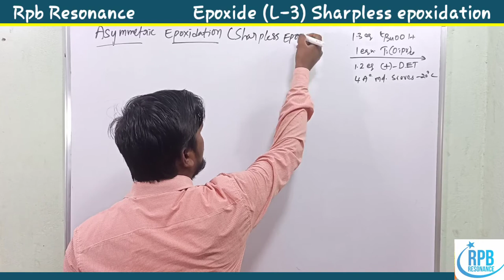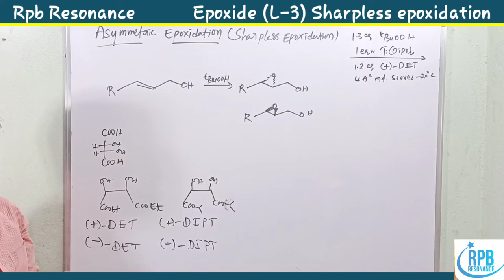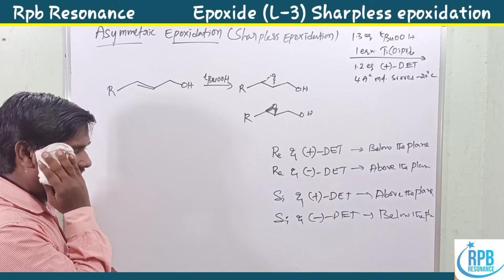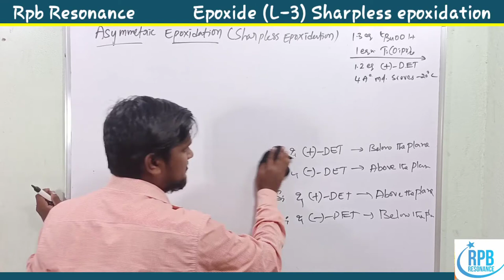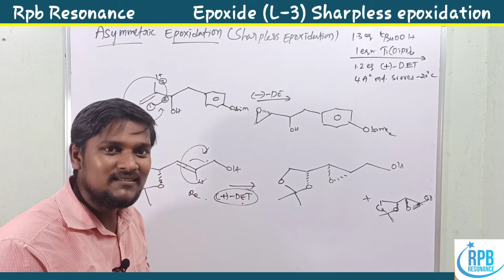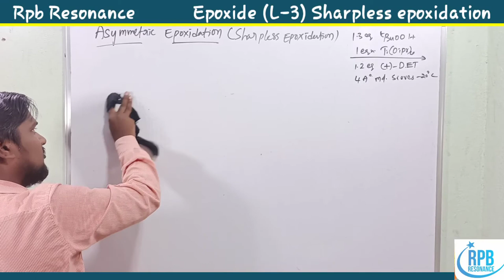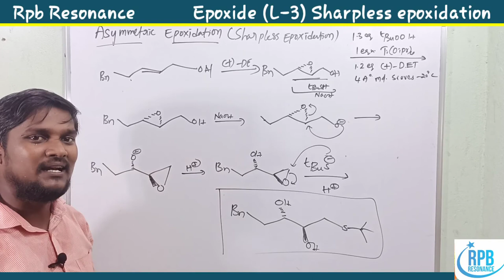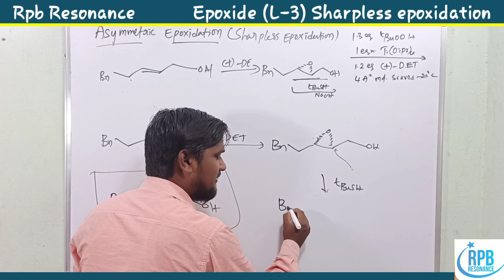Asymmetric epoxidation l Sharpless epoxidation (+DET & -DET) l payne rearrangement l apset telugu